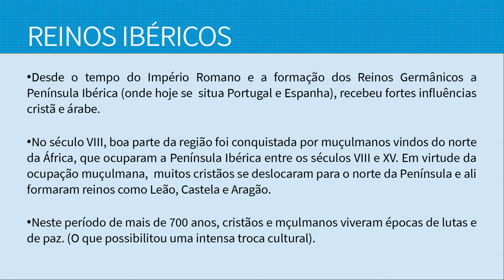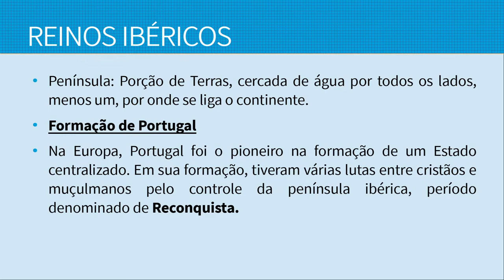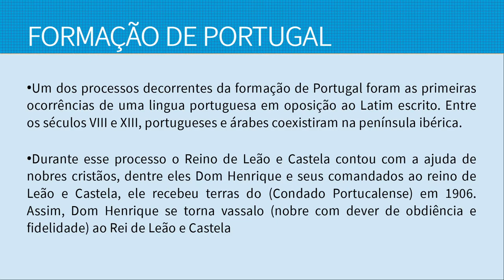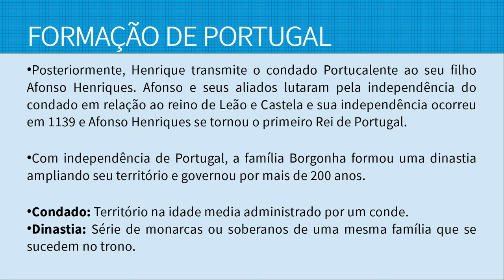Reinos Ibéricos e a Formação de Portugal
- Desde o Império Romano e da formação dos reinos germânicos, a península ibérica (onde hoje se situam Portugal e Espanha), recebeu forte influência cristã. Porém, no século VIII, boa parte da região foi conquistada por muçulmanos vindos do norte da África, que ocuparam a península ibérica entre os séculos VIII e XV, em virtude da ocupação muçulmana, muitos cristãos se deslocaram para o norte da península e ali formaram reinos como Leão, Castela Navarra e Aragão.
- Neste período de mais de 700 anos, cristãos e muçulmanos viveram épocas de lutas e de paz. (O que possibilitou uma intensa troca cultural).
- No que se refere a formação de Portugal - Na Europa Portugal foi pioneiro na formação de um Estado Centralizado.
- Durante esse processo, o reino de Leão e Castela contou com a ajuda de nobres cristãos dentre eles Dom Henrique e seus comandados ao reino de Leão e Castela, ele recebeu terras do (Condado Portucalense) em 1906 assim, Dom Henrique se torna Vassalo (nobre com o dever de obediência e fidelidade) ao Rei de Leão e Castela.
- Com a independência de Portugal a Família Borgonha formou uma dinastia, ampliando o seu território e governou por mais de 200 anos.

Cotrim, Gilberto - Historiar, 7° ano: ensino fundamental, anos finais / Gilberto Cotrim, Jaime Rodrigues. -- 3. ed. -- São Paulo: Saraiva, 2018